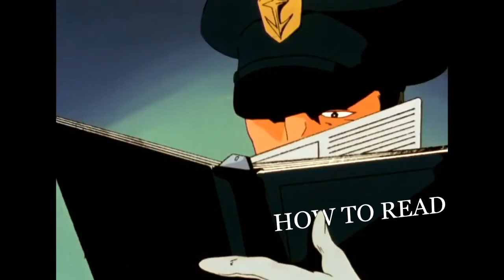[YTP Tennis] Round 4: Kamille's Choujou Concussion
Mobile Suit Gundam Zeta Tennis, Round 4
Hiromaster666 VS shiningWizard